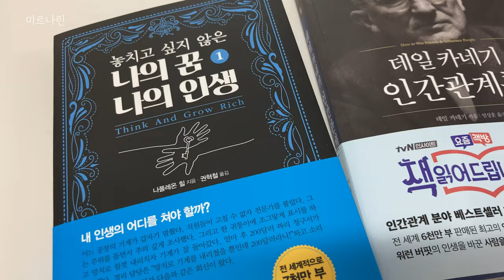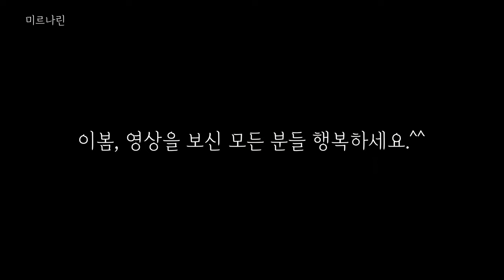시골 일상 | 호두 반찬 만들기 / 천연 오일 화장품 만들기